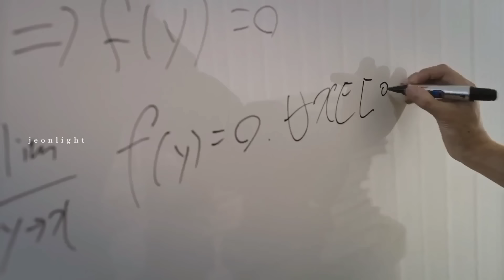Aim & Fire! study motivation from kdramas 📚 | ft. start over (itaewon class)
study motivation from kdramas for exam time part 5
ft. start over by gaho (itaewon class) 🔥

🌱 edit by: @jeonlight
🌱 song name: Start Over by Gaho
- Itaewon class OST

take care & I'll see you soon :)
fighting!!